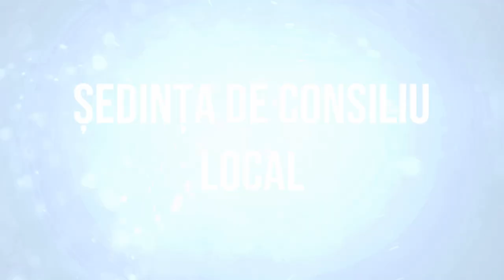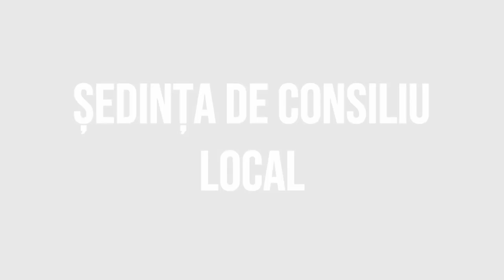DARMANESTI - Sedinta Consiliului Local din 31 ianuarie FILMARE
DĂRMĂNEȘTI, județul Bacău - Ședința Consiliului Local din 31 ianuarie FILMARE EXCLUSIVTV.

Vizionare plăcută !

ROMANIA KEYWORD PRO PLUG-IN:
metaverse,
meta vers,
metavers,
metavers romania,
documentar,
documentare,
short film,
eugen ungureanu,